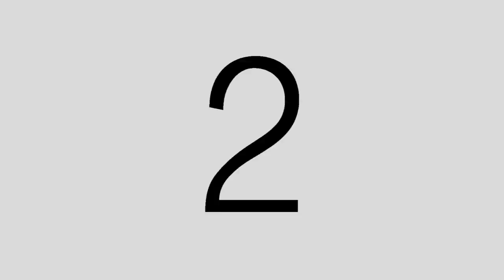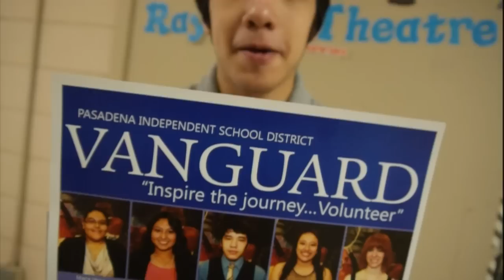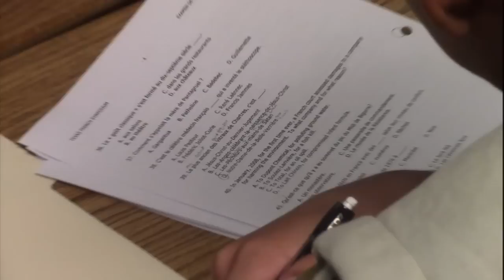9 30 15